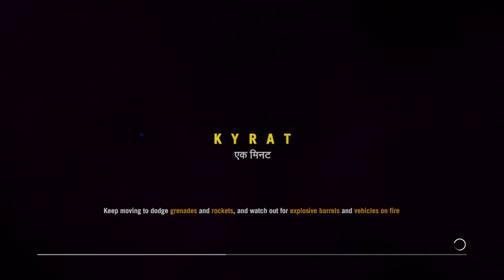Far Cry® 4 funny moments part 1